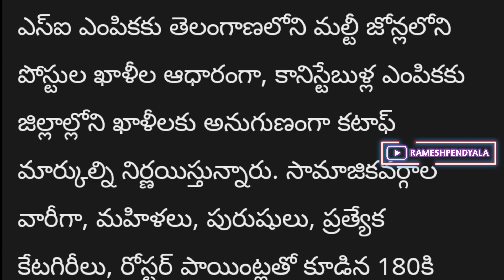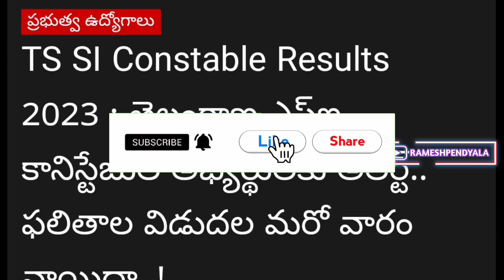తెలంగాణ ఎస్ఐ ,కానిస్టేబుల్ పలితాలు ఆపమని చెప్పిన హైకోర్టు | TS SI , Constable Recruitment 2023